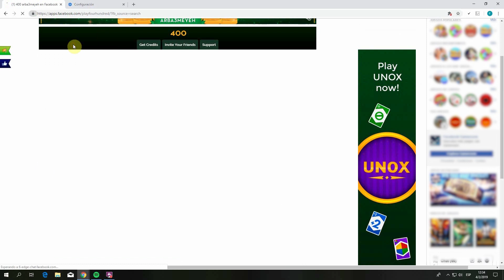Como Desbloquear Flash en Chrome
Video Tutorial de cómo desbloquear Flash en Google Chrome, para poder seguir jugando los juegos de Conectagames.